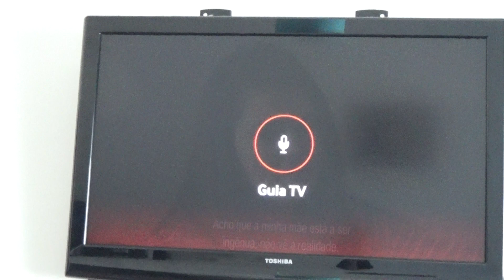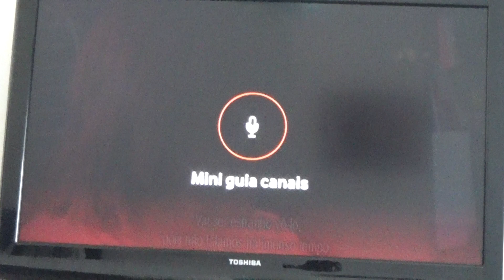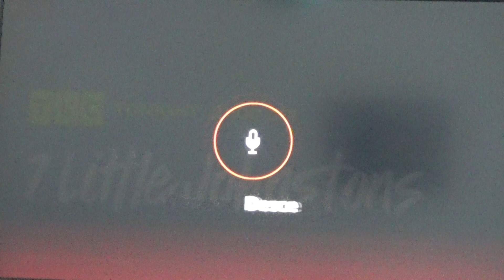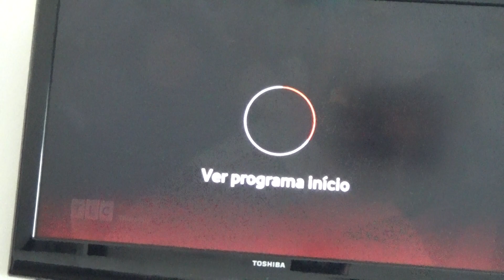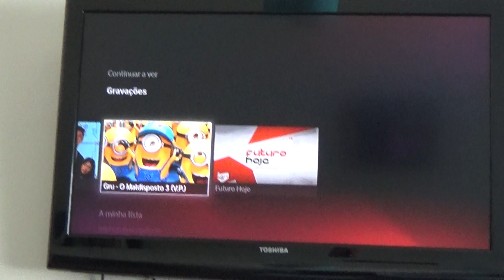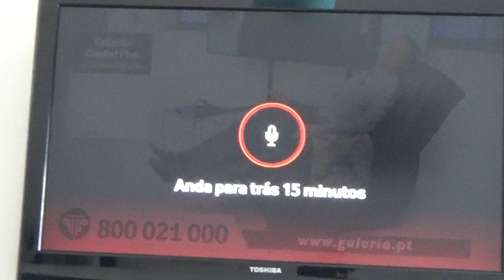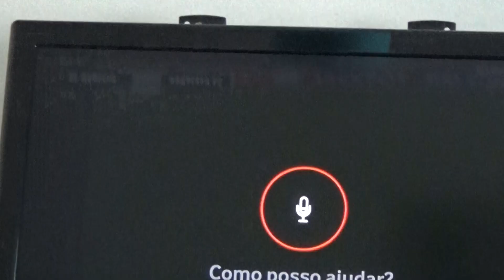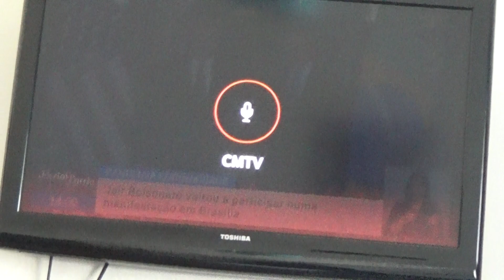VBox Pro 4K - Comandos por Voz as Funções que dá para se fazer - Vodafone TV. IPTV Vodafone TV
VBox Pro 4K Vodafone TV
Pesquiza por Voz

Dá comandos por voz os seguintes; Mini Guia Canais, Pausa, Play, Guia TV, Recua 7 minutos e a VBox recua mesmo os minutos que pede para recuar, Mute, Som para tirar do mute, Gravações para ver as gravações pessoais sem ser dos sete dias mesmo as gravações pessoas que você agenda, Mudar de canal é dizer o nome do canal para mudar.

Upload Vodafone FTTH - Fibra para o Lar.
Upload Vodafone 100% Fibra Ótica